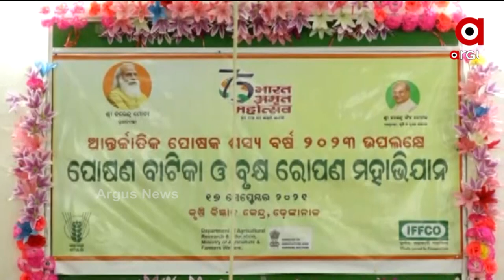ଦେଶର ପୋଷଣ ନିରାପତ୍ତା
ଦେଶର ପୋଷଣ ନିରାପତ୍ତା ପାଇଁ ପୋଷକ ଶସ୍ୟ ଏବଂ ପୋଷଣ ବାଟିକା ସମସ୍ତ କୃଷିଜୀବୀ ଗ୍ରହଣ କରିବାର ଆବଶ୍ୟକତା ରହିଛି । ଏହି ଅବସରରେ ସେ ରାଜ୍ୟ ତଥା ଦେଶରେ ପୋଷକ ଶସ୍ୟର ଚାଷ ଏବଂ ମୂଲ୍ୟଯୁକ୍ତ ପଦାର୍ଥ ପ୍ରସ୍ତୁତ କରିବାରେ ଅଧିକ ପ୍ରୋତ୍ସାହନ ଦେବା ଉପରେ ଗୁରୁତ୍ୱାରୋପ କରିଥିଲେ ।